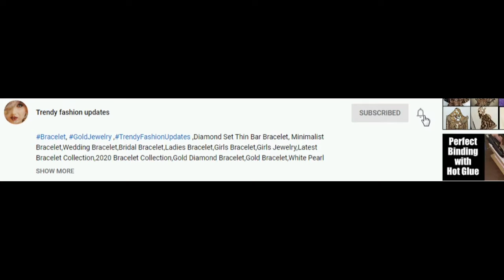Latest Light Weight Gold Necklace Design / Daily Wear Light Weight Gold Chain Necklace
Hi Friends,
In this video we have brought you Latest Light Weight Gold Necklace Design.